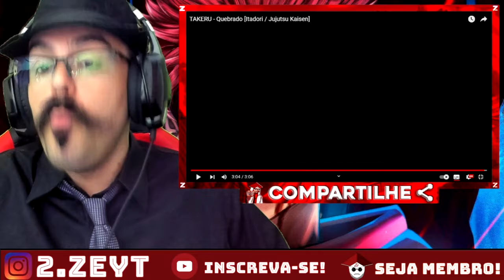REACT - TAKERU - Quebrado [Itadori / Jujutsu Kaisen] / Jasmin | Dante (Ordem Paranormal) | Raphyx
( Esse Vídeo foi Gravado para o Segundo Canal que criei com a intenção de postar os reacts por la e deixar o 2.zé apenas para LIVES. Como deu pra perceber kkkk não deu muito certo devido a alguns strikes kkkk. Então Estou REPOSTANDO ELES POR AQUI OK. )

OPAA MEUS QUERIDOS ZÉS ^^ Hoje vamos com mais um vídeo DIVINO E COM COMÉDIA, (LEMBRANDO QUE AQUI TEM VÍDEO TODO DIA ^^)

🤑 ASSINE A CINEFY E ASSISTA TUDO QUE SEUS CANAS FAVORITOS ESTÃO VENDO.

NÃO ESQUEÇA DE CLICAR NO BOTÃO DE HYPEEEEEEEEEEEEEEEEEEEEE!

CANAL DO - @xTakeru
CANAL DO - @Raphyxz